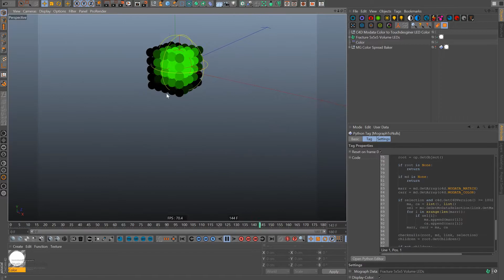C4D Modata Color to Touchdesginer LED Color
For Cubic(Volume) LEDs
-Modata to CSV - DAT(Cell) - Slow(CPU)
-Modata to Movie - TOP(Movie) - Fast(GPU)